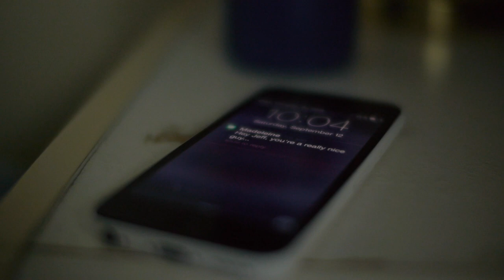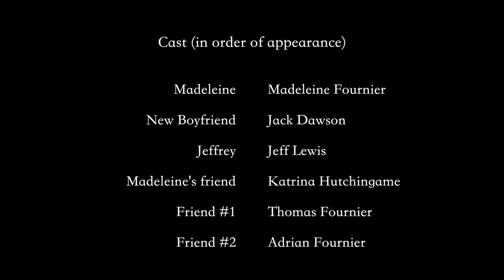Jeffrey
Lonely Fire Productions present Jeffrey

Written & Directed by Brandon Fournier and Sébastien Higgins

Starring Jeff Lewis

Produced by Antoine S. Legault, Brandon Fournier and Sébastien Higgins

Honorable mention for best short film (Sparta film challenge)
Winner of best audio (Sparta film challenge)